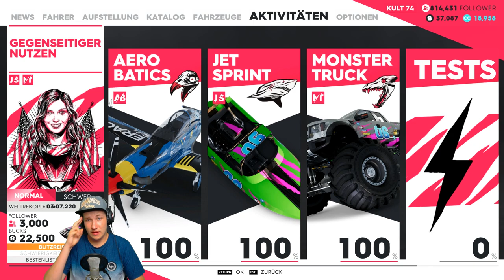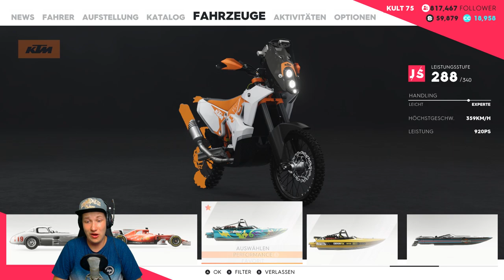THE CREW 2 Part 35 - Freestyle Finale und Hovercraft!! | Lets Play The Crew 2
Freestyle Finale und Hovercraft!! - LETS PLAY THE CREW 2

INFOS ZUM GAME:
Lets Play zu THE CREW 2 (2018)
Entwickler Ivory Tower / Publisher Ubisoft